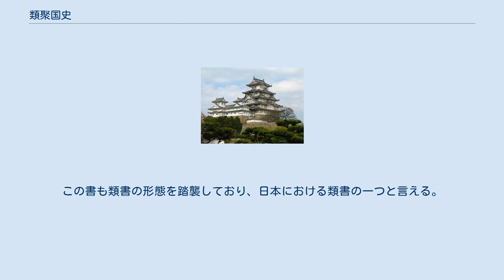類聚国史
類聚国史（るいじゅこくし、るいじゅうこくし）は編年体である六国史の記事を、中国の類書にならい分類再編集した歴史書である。
菅原道真の編纂により、892年（寛平4年）に完成・成立した。
 本書の成立時期に言及すれば、『日本三代実録』の部分については、同書は901年（延喜元年）完成であり、その直前に道真が大宰府に流されているために同書部分は後世の加筆であるという説と「三代実録」の編纂には道真自身も関与していたために完成前にその草稿を保有しており、流罪前にその草稿を元にして加筆されたとする説がある。
 もとは本文200巻目録2巻系図3巻の計205巻であったが、応仁の乱で散逸したとされ、現存するのは62巻のみである。
 現存分は神祇、帝王、後宮、人、歳時、音楽、賞宴、奉献、政理、刑法、職官、文、田地、祥瑞、災異、仏道、風俗、殊俗という18の分類（類聚）ごとにまとめられている。
特筆すべきは検索を容易にし、先例を調べる便宜を図っていること、原文主義をとって余計な文章の改変を一切排していることである。
また、『日本後紀』の多くが失われているため、復元する資料としても貴重である。
 中国の唐代では、詩文の作成や知識の整理のために、古典の中から必要な箇所を抜き書きして分類編纂することが広く行われ、これを類書と称した。
この書も類書の形態を踏襲しており、日本における類書の一つと言える。